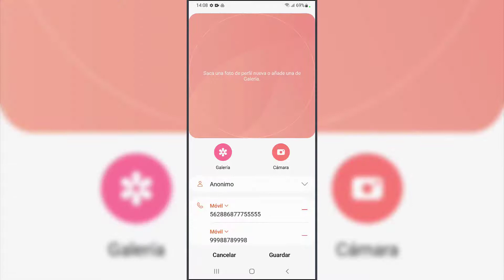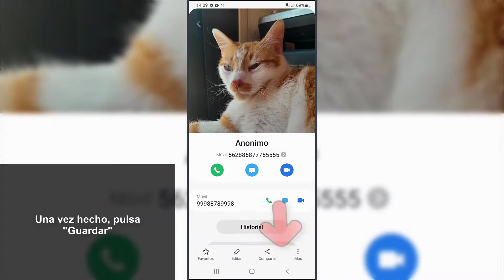📸📱 Cómo poner FOTOS a mis CONTACTOS en mi celular Samsung Galaxy M13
Solvetic te enseña cómo poner fotos a mis contactos en mi celular Samsung Galaxy M13 explicado de manera detallada ▶️ 𝗧𝗢𝗗𝗢 𝗦𝗢𝗕𝗥𝗘 Samsung Galaxy M13

¿Quieres saber cómo poner fotos a contactos en Samsung Galaxy M13? Si quieres conocer cómo poner fotos a mis contactos en mi celular Samsung Galaxy M13 solo tienes que seguir los pasos que te indicamos en el vídeo.